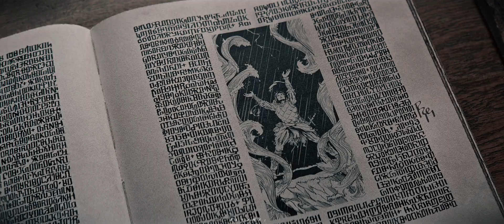For Ravka | Shadow & Bone S2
This edit has been hidden for too long on my laptop.. so here it is.
This is nothing special, but I wanted to make something about these characters and their love for Ravka.

Show: Shadow & Bone on Netflix
Coloring:  @dominoesrising